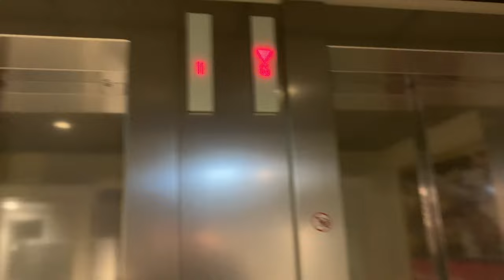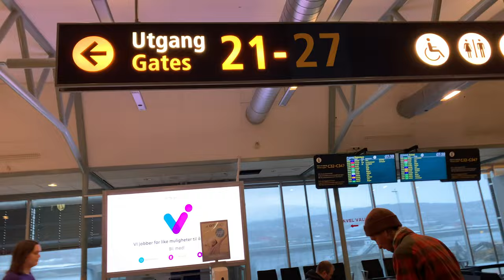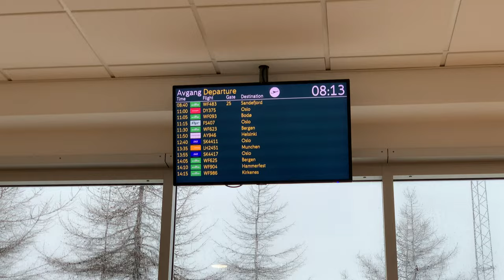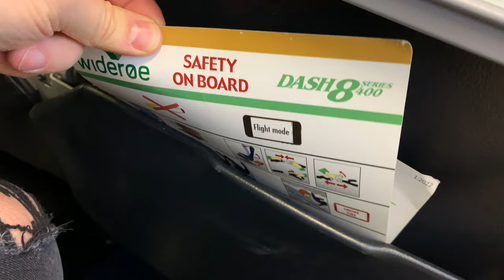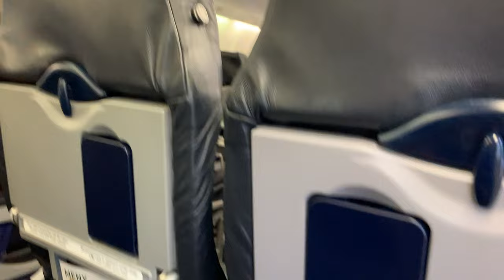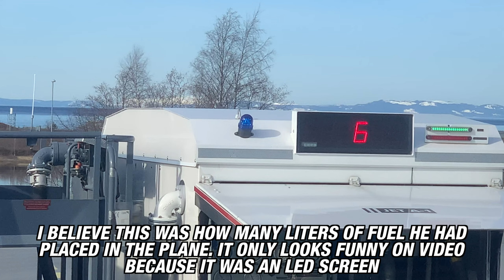Tromsø to Trondheim to Sandefjord - Dash 8 - Widerøe Airlines - Full Flight Trip Report TSO TRD TRF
This flight was on March 19, 2022 on a propeller Dash 8 Series 400 via Widerøe

00:00 - Intro from hotel
01:16 - At the airport
05:14 - Not going to Oslo like we thought...
06:37 - Walking to the plane
09:07 - Taxing to runway
11:17 - Takeoff
13:56 - Beautiful Norway
18:54 - Landing in Trondheim
24:31 - Fueling up
28:13 - Taxing to runway
33:36 - Takeoff
36:44 - Landing in Sandefjord
43:42 - Getting off the plane
45:13 - Sandefjord Airport
47:00 - Bus to Oslo